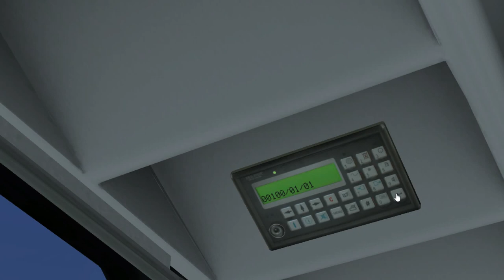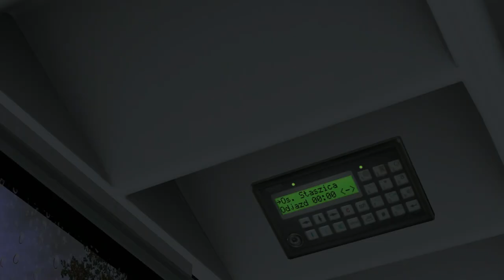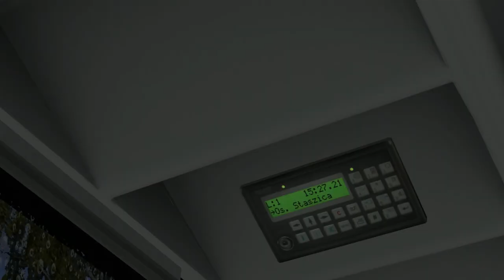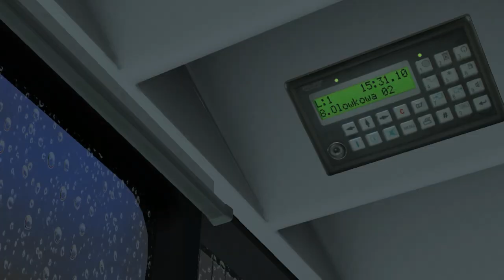MAN A21 Dedicated EEV on Pruzskow; Line: 1 --- Os. Staszica - Os. Staszica (circular)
It's MAN A21 dedicated version with Euro 5 EEV engine.